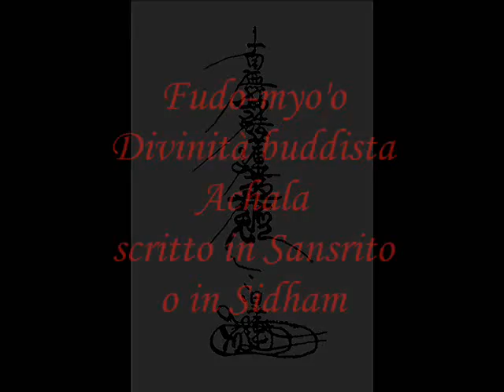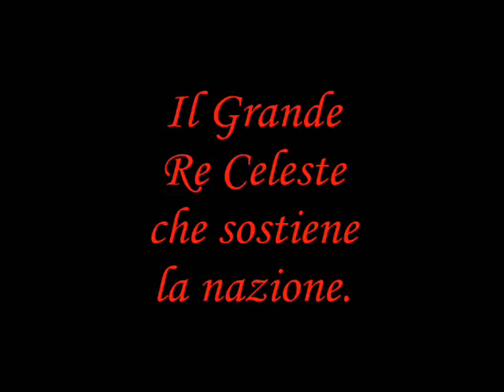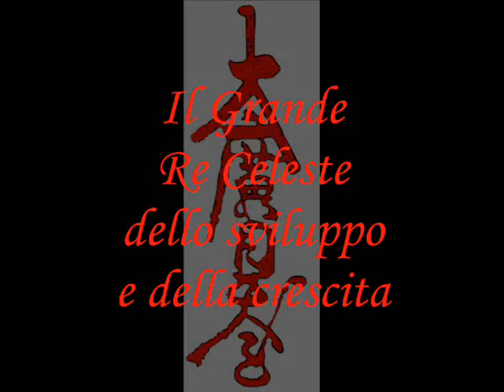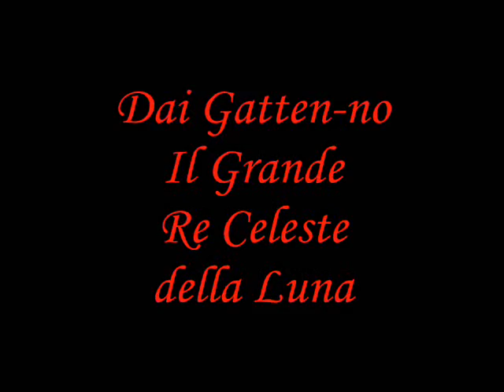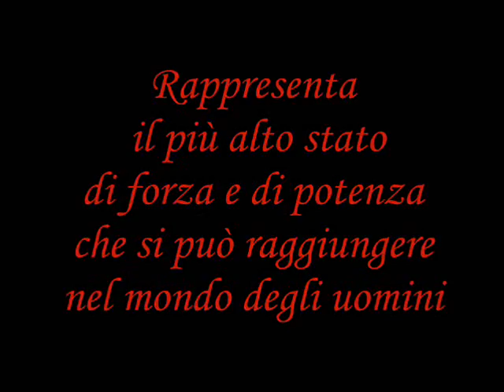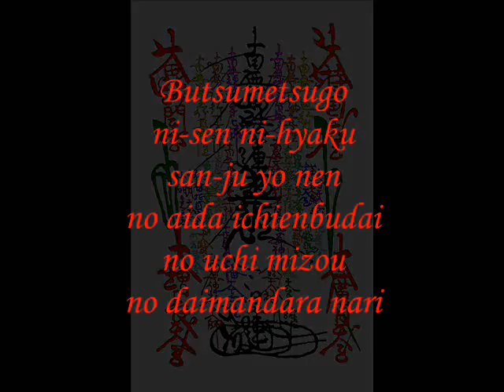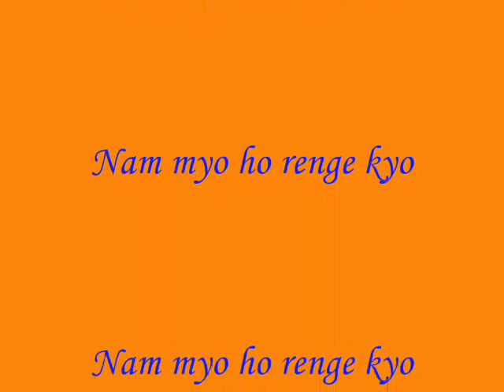The Nichiren's Last Gohonzon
The Real Aspect of the Gohonzon
Nichinyo Gozen Gohenji

This mandala is in no way Nichiren's invention. It is the object of worship which perfectly depicts Lord Shakyamuni in the Treasure Tower and all the other Buddhas who were present, as accurately as the print matches the woodblock. The five characters of the Lotus Sutra's title are inscribed in the center of the Treasure Tower, while the Four Heavenly Kings are seated at the four corners. Shakyamuni and Taho Buddhas, as well as the four leaders of the Bodhisattvas of the Earth, are lined across the top. Seated below them are the Bodhisattvas Fugen and Monju, and men of Learning, including Shariputra and Maudgalyayana. Beside them are posted the gods3 of the sun and the moon, the Devil of the Sixth Heaven, the Dragon King and ashura; Fudo and Aizen take up their stations to the south and north, respectively. The devilishly treacherous Devadatta and the Dragon King's ignorant daughter attend, too. The demon Kishimojin appears with her ten daughters, who sap the lives of people throughout the universe. Also present are the guardian deities of Japan: Tensho Daijin and Bodhisattva Hachiman, representing the seven ranks of heavenly gods, the five ranks of earthly gods, and all other major and minor gods in general. As all the gods appear in their essence, so must they appear in their manifestations. The Hoto chapter states, "All the assembly were lifted and present in the air." Dwelling in the Gohonzon are all the Buddhas, bodhisattvas and great saints, as well as the eight groups of sentient beings of the two realms4 who appear in the first chapter of the Lotus Sutra. Illuminated by the five characters of the Mystic Law, they display the enlightened nature they inherently possess. This is the true object of worship.

The twenty-third day of the eighth month in the third year of Kenji (1277)

Dal Gosho "Il vero aspetto del Gohonzon":

Questo mandala non è in alcun modo un invenzione di Nichiren.

È l'oggetto di culto che descrive perfettamente  il Buddha Shakyamuni nella Torre Preziosa e tutti gli altri Buddha che erano presenti, così fedelmente come la stampa riproduce la matrice.

I cinque caratteri del Sutra del Loto sono iscritti al centro della Torre Preziosa  mentre i quattro Re celesti sono seduti ai quattro angoli.

I Buddha Shakyamuni e Taho e le quattro guide dei Bodhisattva della Terra, sono allineati in alto.

Seduti sotto di loro sono i Bodhisattva Fugen e Monju e gli uomini di Studio, inclusi Shariputra e Maudgalyayana.

A fianco di questi stanno gli dèi del sole e della luna,
il Demone del sesto cielo, il Re Drago e Ashura;

Fudo e Aizen si collocano rispettivamente a sud e a nord.

Ci sono anche il perfido traditore Devadatta e lignorante figlia del Re dei Naga.

Il demone Kishimojin appare con le sue dieci figlie, che succhiano la linfa vitale delle persone in tutto l'universo.

Sono presenti anche le divinità guardiane del Giappone: Tensho Daijin e il Bodhisattva Hachiman in rappresentanza dei sette ranghi di Dèi celesti, dei cinque ranghi di Dèi terreni e di tutte le altre divinità maggiori e minori.

Dal momento che tutti gli Dèi appaiono nella loro essenza, devono apparire anche nelle loro manifestazioni.

Il capitolo Hoto afferma:
«Tutta l'assemblea stava sollevata in aria».
Nel Gohonzon dimorano tutti i Budda, Bodhisattva e grandi santi, come pure gli otto gruppi di esseri senzienti dei due regni che appaiono nel primo capitolo del Sutra del Loto.
Illuminati dai cinque caratteri della Legge mistica, rivelano la natura illuminata che possiedono intrinsecamente.
Questo è il vero oggetto di culto.

Il 23 agosto del terzo anno di Kenji (1277)